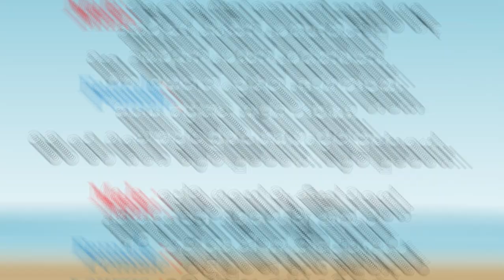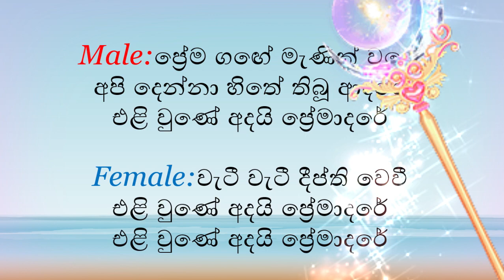Prema Gage Karaoke Without Voice With Lyrics ප්‍රේම ගඟේ මැණික් වගේ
Prema Gange Karaoke
Prema Gage Manik Wage Karaoke
Vocals : Isaq Beg and Kalawathie